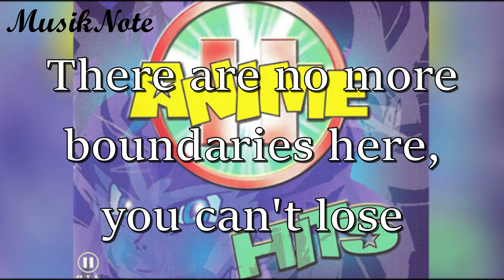Anime Allstars - Eine neue Welt - English Lyrics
AMV Channel from my friends